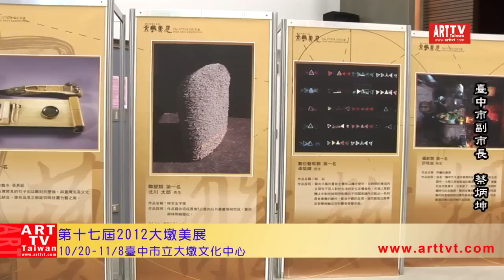2012第17屆大墩美展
地點：臺中市立大墩文化中心（臺中市西區英才路600號）
有如美術界金馬獎、奧運會的「大墩美展」，今年堂堂邁入了第17個年頭，備受矚目的5位大墩獎得主名單，將於10月20日(星期六)下午4時，在中山堂舉辦的盛大頒獎典禮中揭曉，到底小金人「獎落誰家」？誰能獨得24萬元的大獎？備受期待！11大類得獎作品，亦將同步於10月20日起至11月8日在大墩文化中心盛大展出，歡迎民眾追尋秋風中金色禮讚的腳步，踴躍前往參觀。
10月15日大墩美展記者會在蔡副市長與文化局葉局長兩人搭檔主持下揭開序幕，現場邀請到本屆大墩美展的籌備及評審委員，侯壽峰老師、薛保瑕老師及顏名宏老師給予得獎者勉勵。還有本屆居住在中部地區的得獎人─工藝類吳明錩先生、水彩類郭心漪女士、膠彩類陳誼嘉女士及書法類施承佑先生等4位分享他們創作的歷程。
會中，蔡副市長提到，大墩美展雖然還不敢稱為美術界的奧斯卡金像獎，但如果說它是美術界的金馬獎，應是實至名歸。葉局長接著表示，感謝各位朋友這一路走來的陪伴與鼓勵，大墩美展現已發展成為國際型的美術盛會，每年來自世界五大洲的傑出藝術友人共襄盛舉，他們藉由各類別藝術創作彼此交流競藝，交換心得、分享成果與切磋技藝，透過藝術交融的力量，增進了文化發展的深度與廣度，也拉近了國際地球村的藝術情感，因此，我們將更朝國際奧斯卡的規模邁進。
經過初、複審程序，評審委員會從1,592件參賽作品中精選出212件精彩作品獲獎。今年較特別的是，有多位國外藝術家獲得大獎，如：來自日本的北川 太郎先生獲雕塑類第一名，來自波蘭的Mikolaj Jackiewicz則以一件鏡射倒影的作品拿下數位藝術的第二名，另外還有來自美國及中國大陸的藝術家，也在版畫、攝影及篆刻的優選獎項上，各佔一席之地。當然，在地的臺灣藝術家們表現亦不落人後，在「主題」、「技法」等各方面的表現，均較往年提昇。
文化局表示，放眼全國各地方政府主辦的美展，大墩美展是國內成功轉型為國際大型美術賽事的先軀，亦為競賽類別最廣、參賽人數最多、獎項總額最高的大型美術賽事，在努力經營多年之後，儼然成為全球性的重要美術交流平臺，推動之用心與成效，祈冀此項美術盛會帶給每一位參與者一份尊崇、感恩與溫馨的感受，也希望讓臺中市閃亮的美術氛圍散布到世界的每一個角隅。
美展中最受矚目的「大墩獎」得主由11個競賽類別的第一名角逐，本屆入圍者分別是：工藝類－吳明錩、雕塑類－北川 太郎、數位藝術類－卓桀緯、攝影類－許桂益、版畫類－高春英、水彩類－郭心漪、油畫類－賀惠芝、膠彩類－陳誼嘉、篆刻類－古耀華、書法類－施承佑、墨彩類－吳日仙。充滿了緊張、神秘與喜悦的氣氛，將於10月20日頒獎典禮的最後驚喜揭曉，讓得獎者感受到來自各方的祝福與尊寵。為了鼓勵民眾踴躍前來參加此一盛大的典禮，文化局別出心裁設計了「大墩人氣王」的臉書互動活動，只要透過電腦、智慧型手機等數位行動產品，在最喜愛的作品上按讚、投下神聖的一票，就有機會成為好禮的幸運得主。
大墩美展頒獎典禮將在中山堂隆重舉行，文化局將以紅地毯迎賓，並安排了知名團體─傳源文化藝術團與太妃堂帶來精彩的演出，精采可期，全程參與頒獎典禮者還可獲贈本屆美展精美專輯乙冊，歡迎您前來共同參與此一盛大的藝術饗宴。大墩美展212件精彩得獎作品，也將同步於10月20日起至11月8日於臺中市立大墩文化中心全面展出，屆時民眾就可以大飽眼福，體現最頂尖的藝術之美。